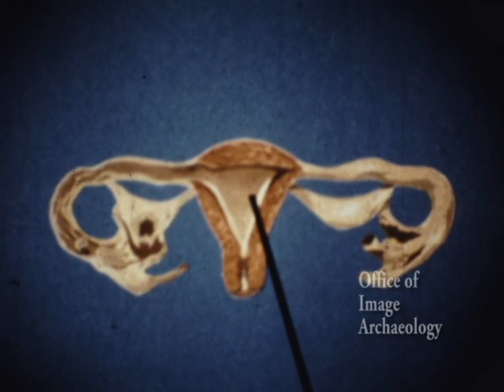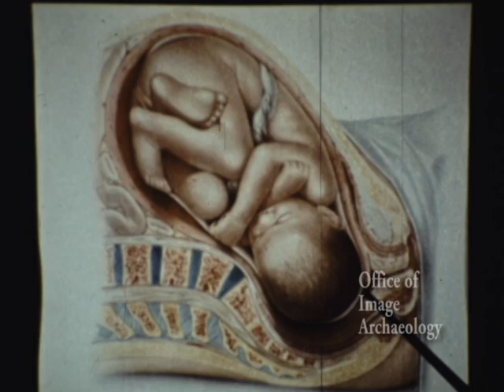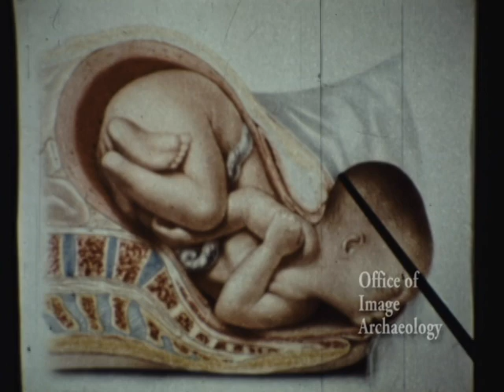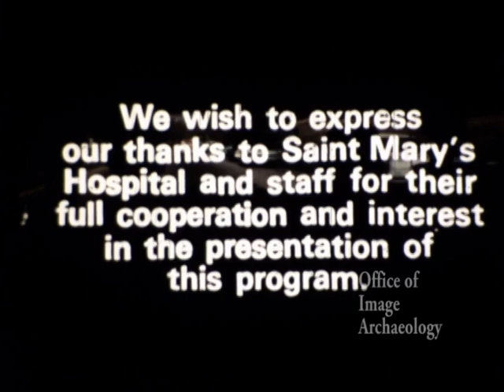1960s, "A TIME TO SHARE", PAVLOV BIRTHING METHOD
A TIME TO SHARE, St. Mary's Hospital, St. Louis MO,
produced and directed by Chris Michelswirth under the supervision of KTIV NEWS this film utilizes the Pavlov method of pain control during the birthing process.